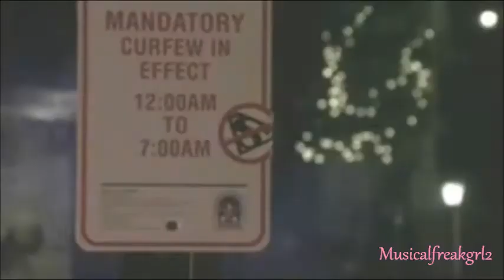MultiCouples | Dandelions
Happy Birthday, Theresa!!! (terrilynn88)
I know your birthday isn't technically til tomorrow but i don't usually go on the computer on Sundays. So Happy one day early birthday.